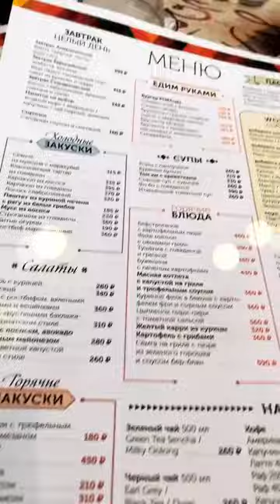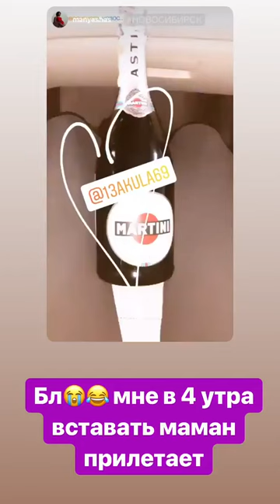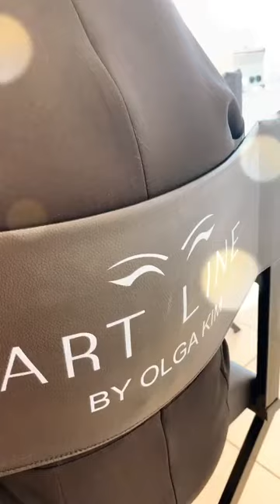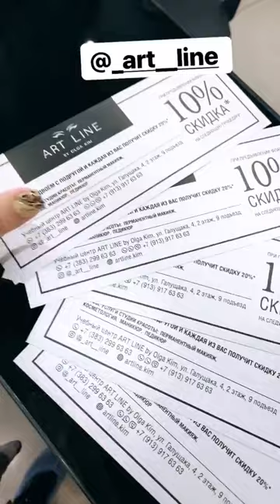Шишка рекомендует - СТОРИС 6 (@13akula69) • Instagram